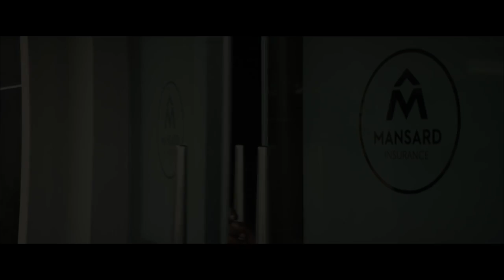OKAFOR'S LAW Trailer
Starring: Omoni Oboli, Blossom Chukwujekwu, Ufuoma McDermott, Toyin Aimakhu, Richard Mofe-Damijo, Ken Erics, Gabriel Afolayan, Lala Akindoju, Halima Abubakar, Mary Lazarus, Yvonne Jegede, Betty Iraboh, Uche Nnaji